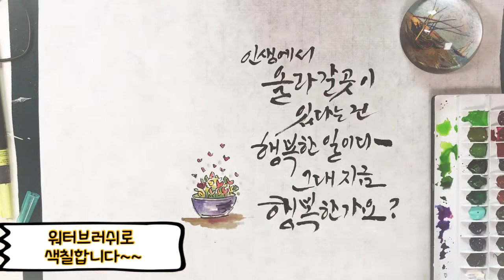기진쌤 💕1일캘리 행복글귀~😊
마음따뜻해 글귀를 적어보고 힐링 하세요~~🌵🌿🌷🌸
캘리그라피 강사 기진쌤과 함께 배워보는 강좌입니다 ~~
문화센터에서 캘리그라피 강의 노하우를 유투브에 영상으로 올리게 되었습니다~~ 기진쌤과 쉽고 재미있게 캘리그라피를 배워 보세요~~^^